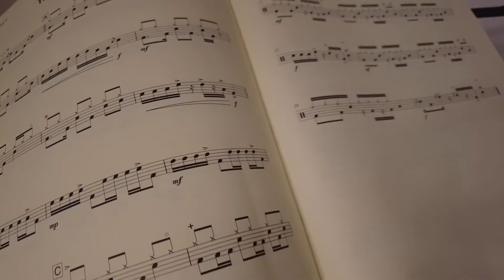VLOG 15 - JEFF THE LITTLE DRUMMER | CUTENESS OVERLOADED | CIRCLES BY POST MALONE ON DRUMS